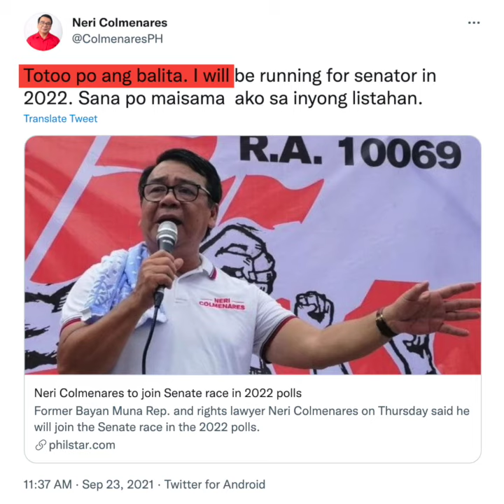Amid crackdown on Left, Neri Colmenares goes for 3rd Senate run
More videos on Rappler Former congressman Neri Colmenares says he will run again for the Senate in 2022. This, as the Left suffers successive blows from the Duterte government.

Full story Follow Rappler for the latest news in the Philippines and around the world.